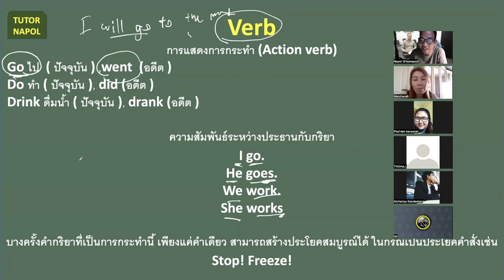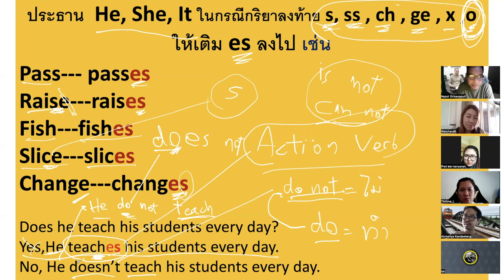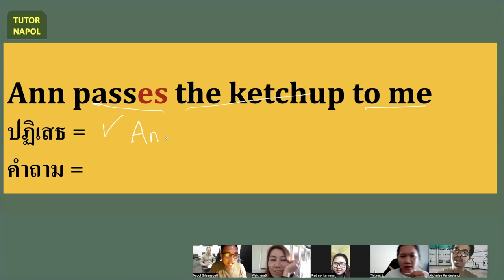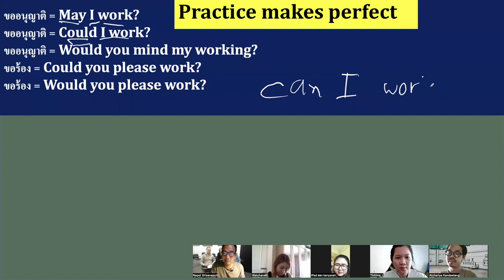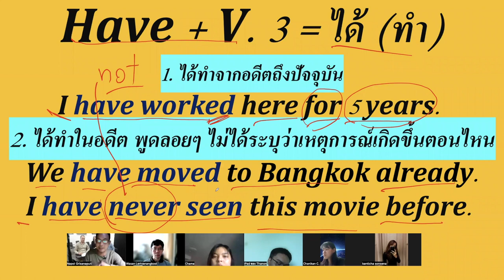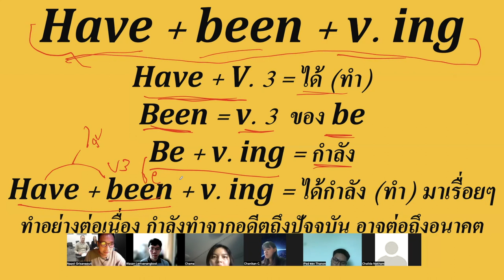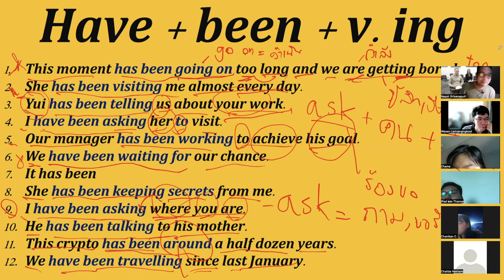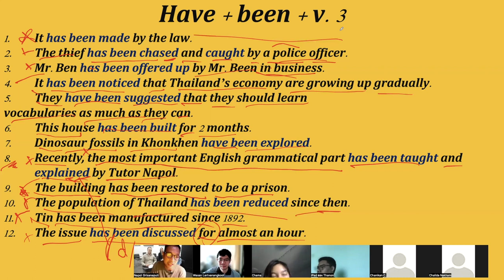5 กพ 65